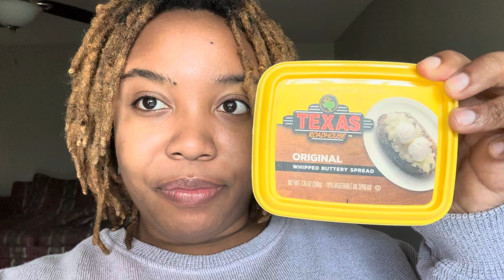✨TEXAS ROADHOUSE HAS BUTTER✨